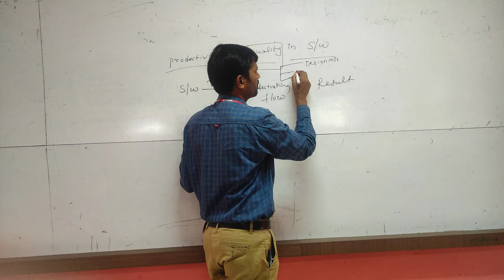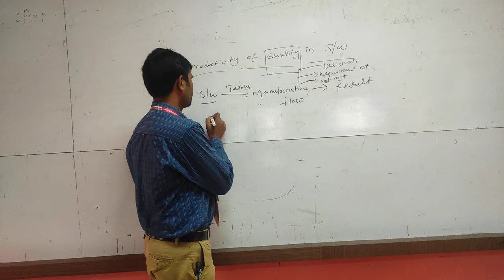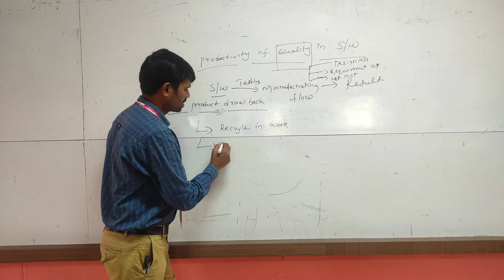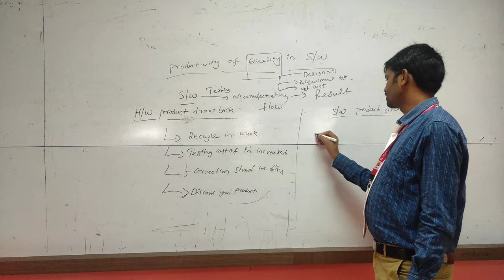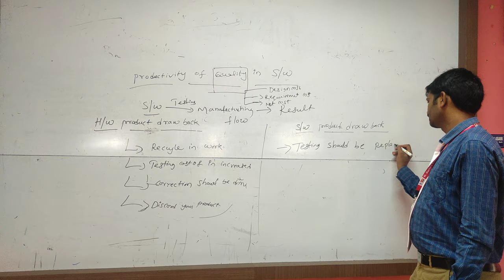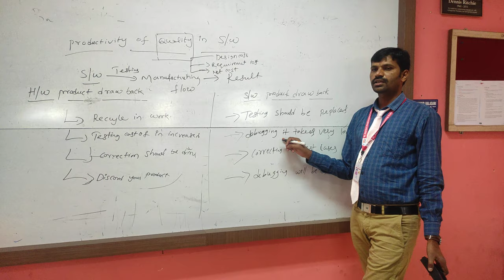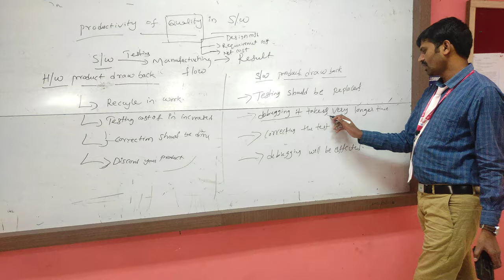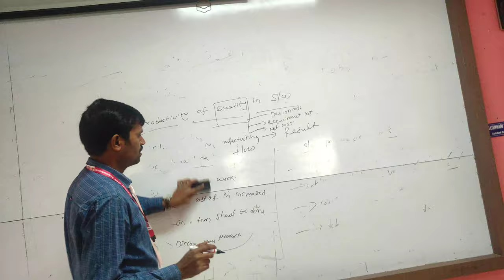productivity of quality in software